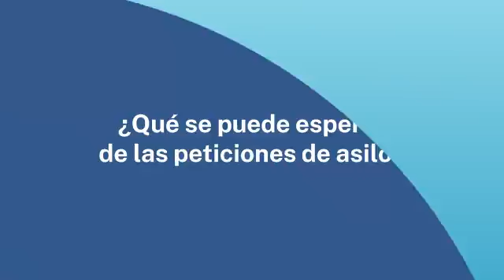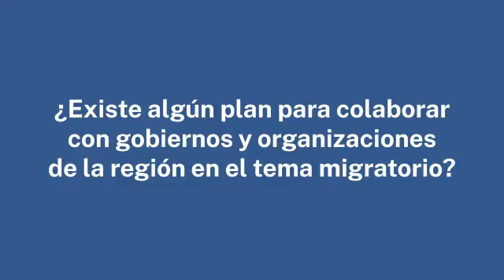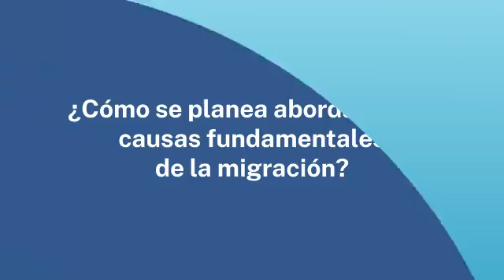Explicación del plan para abordar las causas fundamentales de la migración desde Centroamérica: